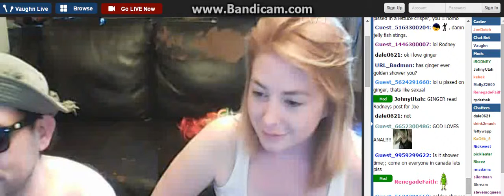Y0u Never 0wned A W0man Bef0re ?